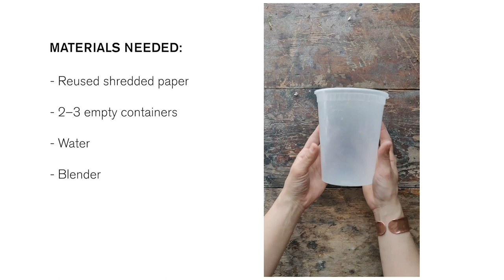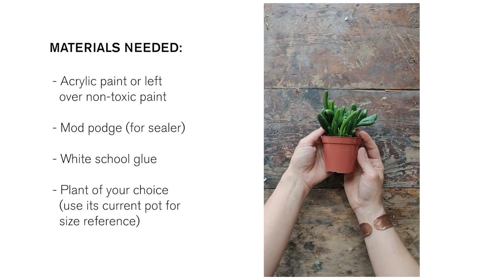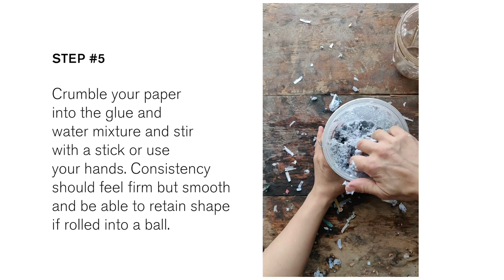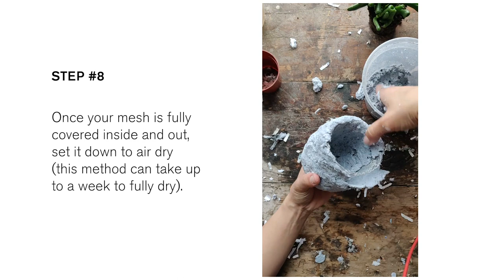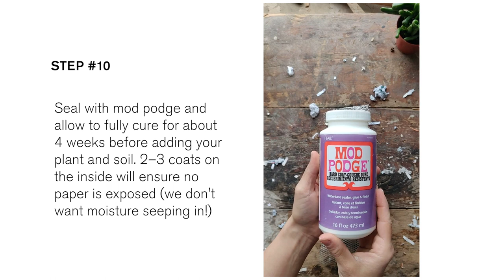Reduce, Reuse, Revitalize!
Tiffany Gomez is a Bronx-based sustainable artist, designer and founder of Gomez Design Studio. She believes everything we need or want already exists somewhere; we just have to change how we look at the objects around us.